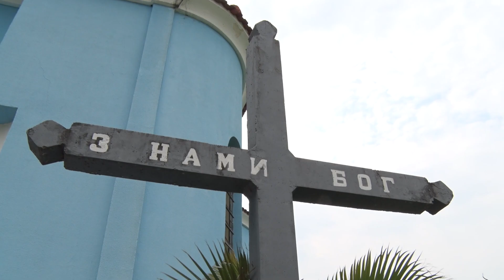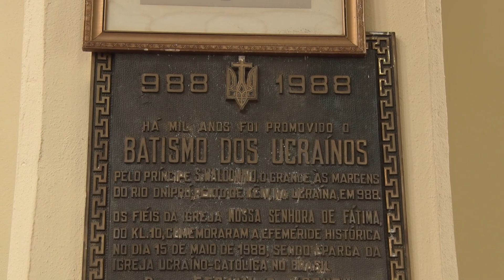Giro das Paróquias - Rito Ucraniano/Igreja Espírito Santo